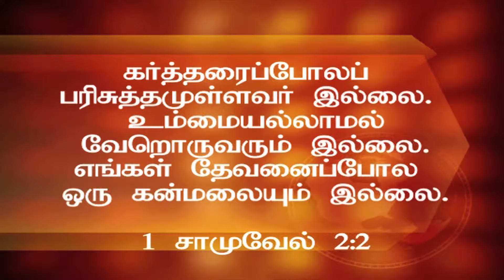Tamil Christian Message By Bro D Arulraj 28 Year After Kidney Transplantation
Marching boldly for Jesus Christ after 28 Years of Kidney Transplantation
Thanksgiving Meeting at Margadhe Mazhigei

In the year 1976 Bro. Arulraj was very sick unto death because he lost both of his kidneys, they were not working and needed a transplantation. In the year 1979 he underwent a renal transplantation in the CMC hospital vellore. There he saw people dying after the operation and he started praying to god, lord if you grant me life I will proclaim about you to the people. All of a sudden the Lord Jesus Christ appeared unto him face to face and said unto him my son do not be discouraged your prayer has been answered. The world will look unto you as a lean and a puny person but I will use you as a strong and a mighty man in my hands.